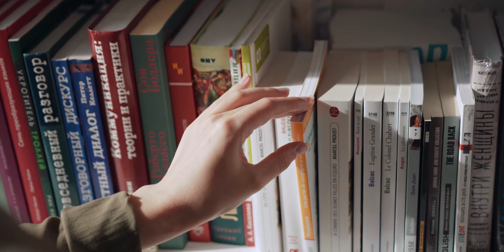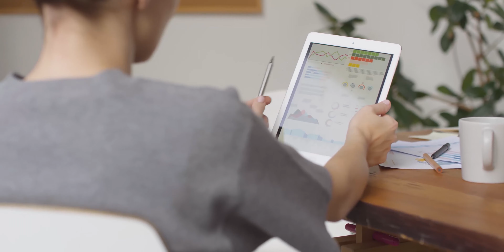BALANCE | talking about stress and mental clarity | Asad Khawar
Sharing my experience of recording and calculating my life for 20 days.
The app : AtimeLogger